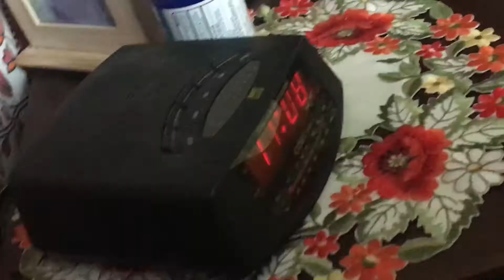Sketch 10: Late